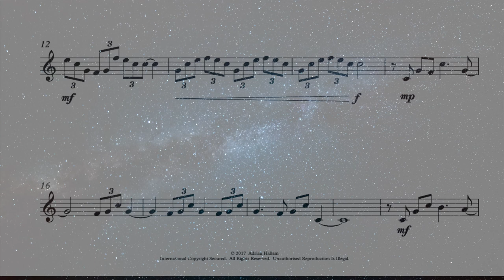Interstellar by Adrian Hallam for Solo Horn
Interstellar by Adrian Hallam for Solo French Horn. PDF Sheet music available
Also available in Epic Solos - 5 Epic Solos.
"Interstellar" is an Australian composition perfect as a recital piece.